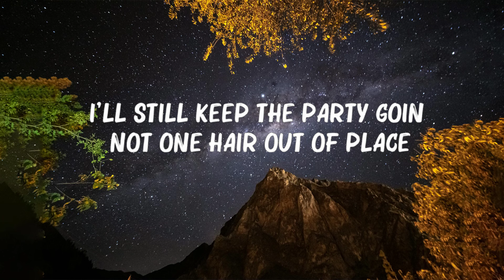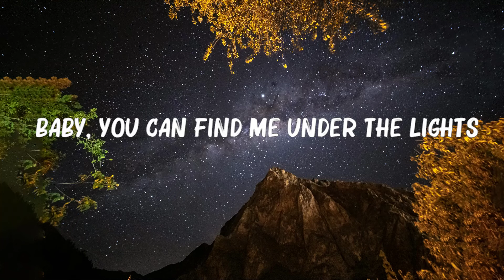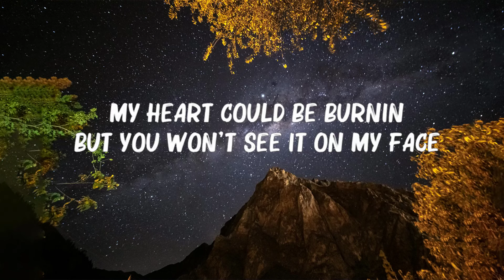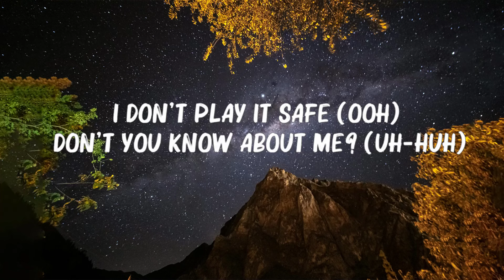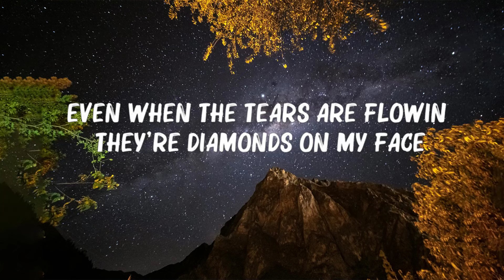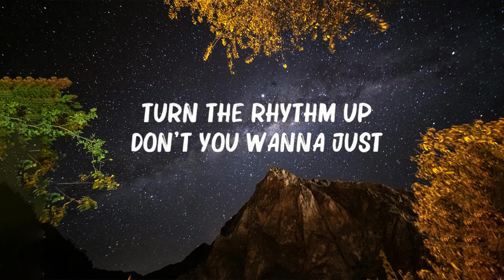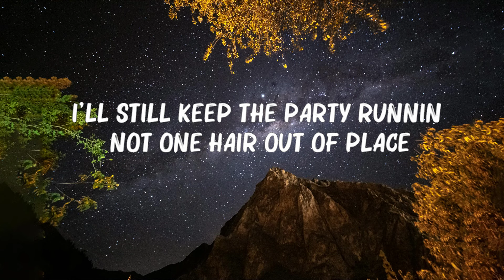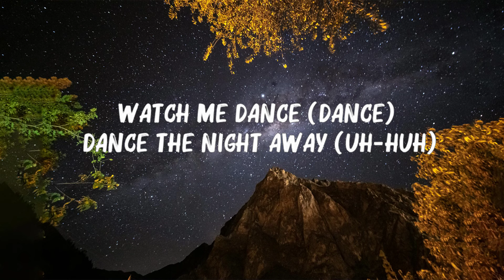Dua Lipa - Dance The Night (Lyrics) 🍀 Hot Lyrics 2024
[Outro]